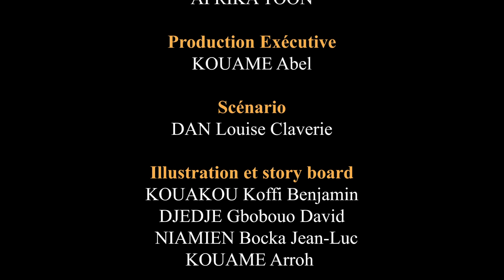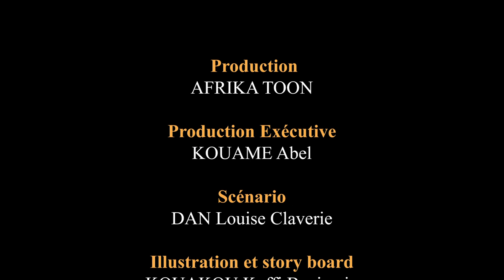5 Vidéos drôles juste pour rire La blague du jour 2099